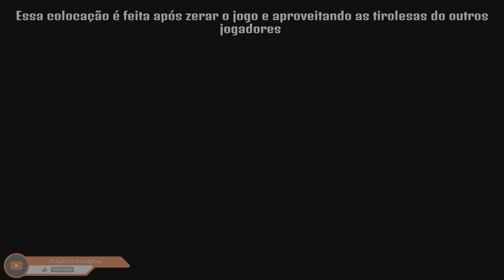Death Stranding - Esquema rápido de tirolesas,Leste Knot City PARTE 1